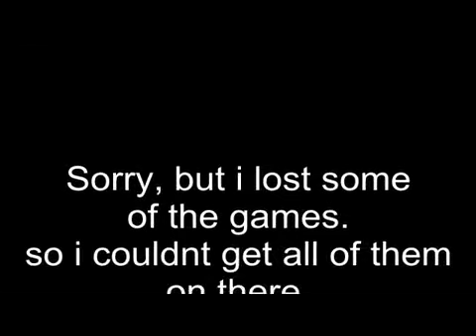FILMS21 Fan Highlight - #24 Latrell Sandifer (2009)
Highlight not produced by FILMS21 - In 2009, Latrell Sandifer scored 26 touchdowns and made 7 interceptions in only 9 games.